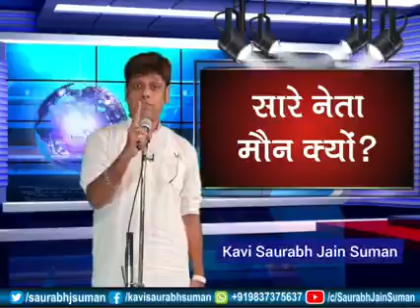जम्मू कश्मीर का व्याख्यान कवि सौरभ जैन के द्वारा।